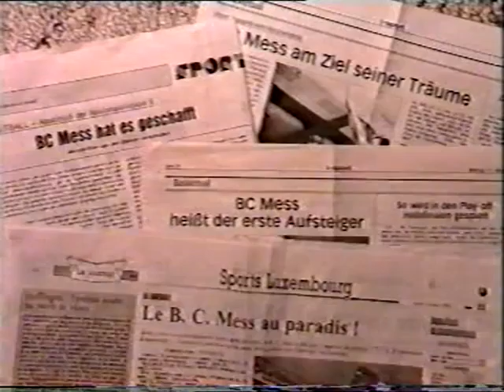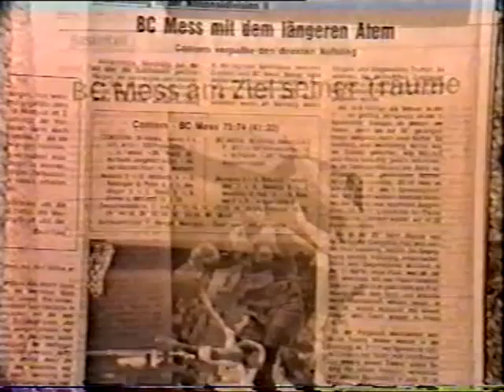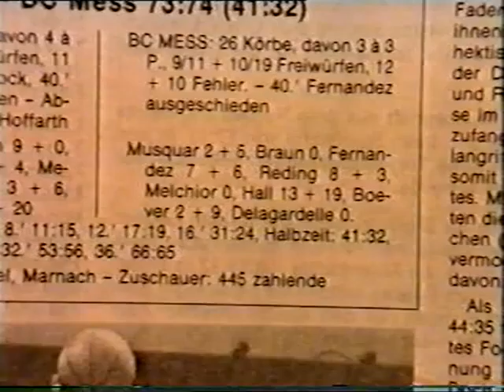ABContern-BCMess final 94 part2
BCMess:Coach Paul Hayard Alexander Hall,  Albert Fernandez, Pierre Boever, Germain Delagardelle,Fern Musquar, Jérome Alff,Laurent Lietz,René Braun,Gilles Reding,Pascal Melchior

ABContern: Coach Claude Diedrich Terry McCord, Michel Reiland, Marco Rock,Fränk Rollinger,Hoffart,Grivet,Pyter

exciting last game of the season in 1994 to move up to the first league